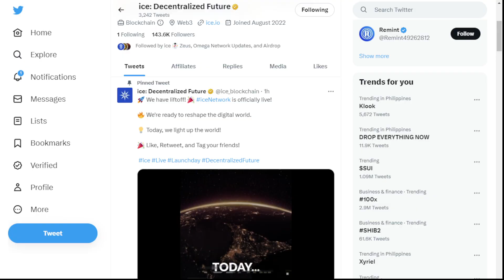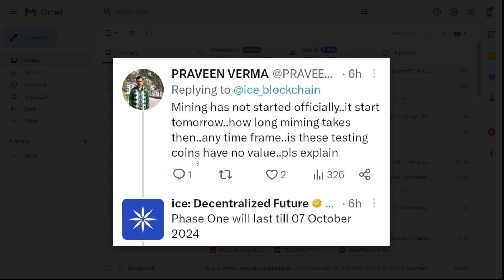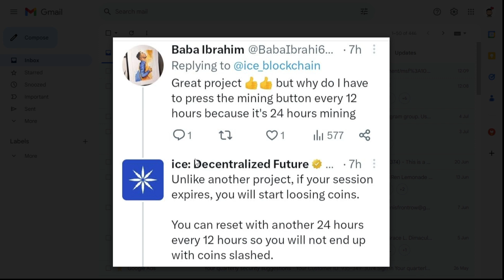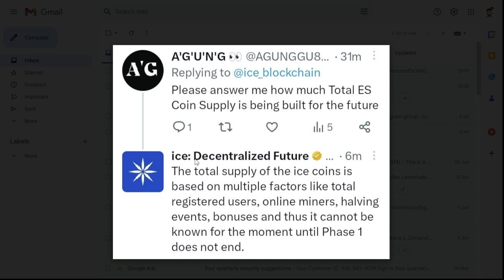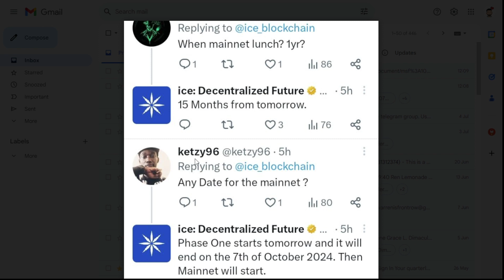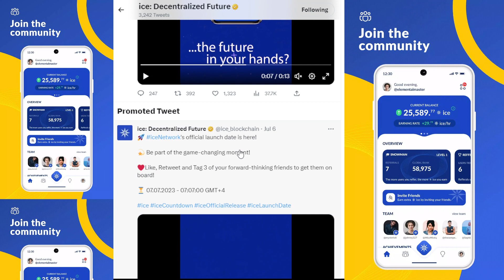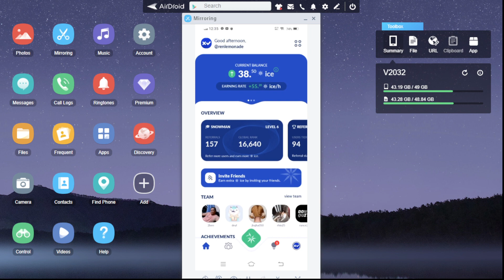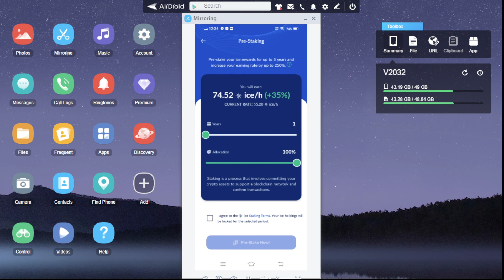ICE NETWORK MAINNET DATE REVEALED I ICE NETWORK IS OFFICIALY LIVE plus FAQs answered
LAST 15 MONTHS ICE NETWORK MAINNET DATE REVEALED I ICE NETWORK IS OFFICIALY LIVE plus FAQs answered 7/7/2023

Sumali sa aking telegram group para sa iba pang pagkakakitaan at
mahahalagang detalye ukol dito!

PS.
Maghanda ng I.D. para sa KYC next year.
valid ID dapat!

my nickname code: renlemonade

THE LINK PROVIDED SERVES AS AN ALERT, AWARENESS OR CAUTION TO EVERYONE.
IF YOU SEE SIMILAR SITE IN THE FUTURE THEN YOU CAN MAKE A WISE DECISION NOT TO GET SCAMMED.
JUST TO BE CLEAR, WE DONT ENCOURAGE INVESTING GAMBLING, BETTING ETC.
ITS ILLEGAL!

avive, avive review, avive scam or legit, avive latest update, avive withdrawal proof, avive payment proof, avive honest review,
avive app, avive app review, avive app scam or legit, avive app latest update, avive app withdrawal proof, avive app payment proof, avive app honest review,
avive world mainnet day, avive app launch date, avive token, vv token,
avive app trending sa vietnam, ice network video update,

Atoshi App
Open Atoshi Global app and start your mining journey~
Dagdag hashrate din yan pala para sa daily mining. Add mo lng.
NEED TALAGA I ADD SA SECURITY CIRCLE MO PARA DUMAMI ANG MAINING MO NG ATOS

Commentary/narration is 100% original
and is made by me "Ren Lemonade"
 Copyrighted materials may appear in the video
but is made for news, opinion and commentary purposes

AGAIN,
i am just an ethusiast who enjoys making video about

ICE NETWORK MAINNET DATE REVEALED I ICE NETWORK IS OFFICIALY LIVE plus FAQs answered 7/7/2023,